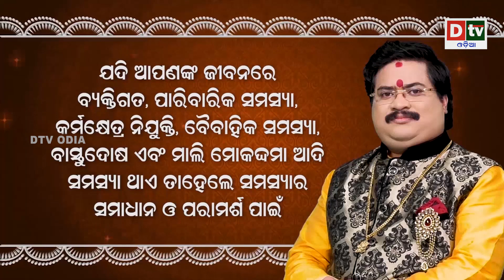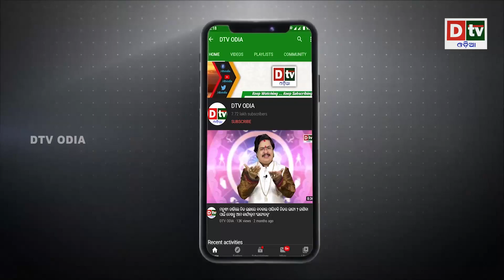ପ୍ରଥମ ଥର ପାଇଁ ପାକିସ୍ତାନ ସେନା ଓ ପୋଲିସ ମୁହାଁ ମୁହିଁ | international | dtv odia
dtv odia,
odia news live,
odisha news,
odia news,
bhubaneswar news,
odisha news,
ଓଡ଼ିଆ news,
odisha lockdown,
odia news,
odisha news
ଓଡ଼ିଆ news
bhubaneswar news
odia news odisha
latest news